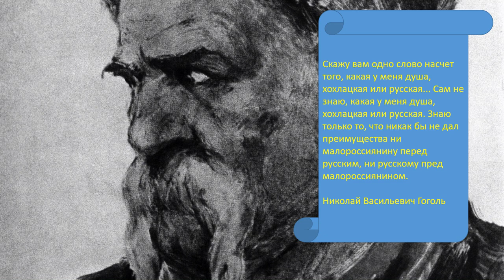Наутилус Помпилиус - Чужая земля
По мотивам "Тараса Бульбы"